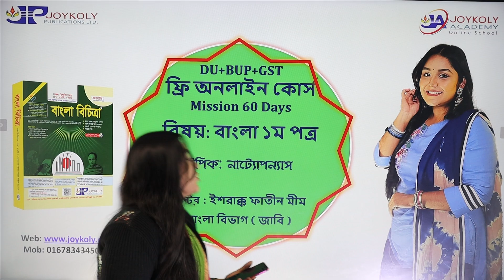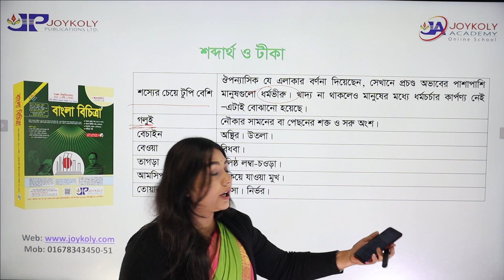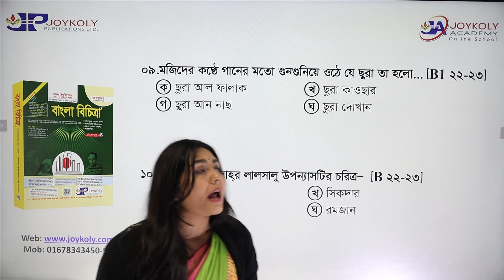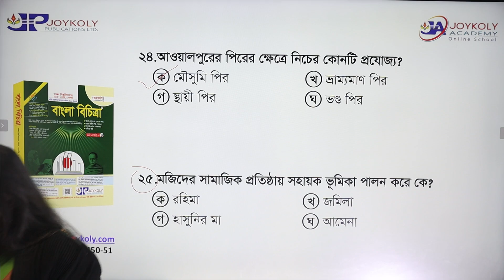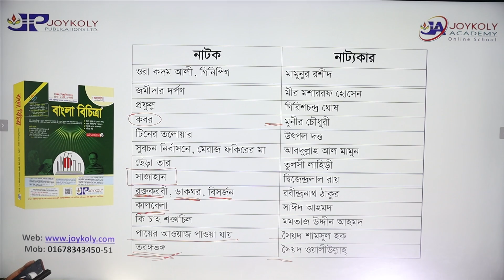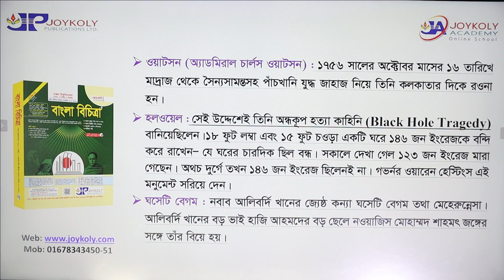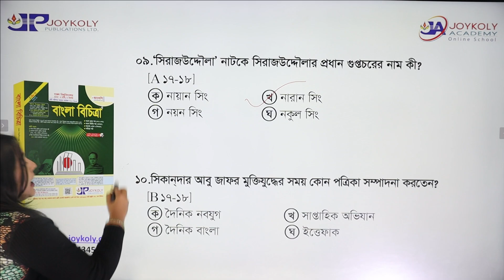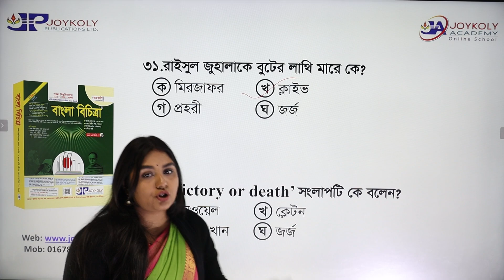Joykoly Mission 60 Days। Class No: 17 ।Bangla। লেকচার ৪-নাট্যোপন্যাস। বাংলা বিচিত্রা ।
Joykoly Mission 60 Day's  এর আজকের বাংলা ক্লাস টি করলে তোমরা লালসালু + সিরাজউদ্দৌলা অধ্যয়ের বিস্তারিত ও প্রশ্নের ধরন সম্পর্কে পরিপূর্ণ  ধারণা পাবে।
বিশ্ববিদ্যালয় ভর্তি পরীক্ষার পরিপূর্ণ প্রস্তুতির জন্য সংগ্রহ করো জয়কলি'র ১ সেট বই আর ফ্রি লাইভ ক্লাস করো জয়কলি একাডেমি'র , তাহলে জয় তোমার সুনিশ্চিত ।

পড় তোমার প্রভুর নামে আর হাতে রাখো জয়কলি'র ১ সেট বই । সফলতা আসবেই ।

🎇তুখোড় করতে প্রস্তুতি,সাথে আছে জয়কলি।